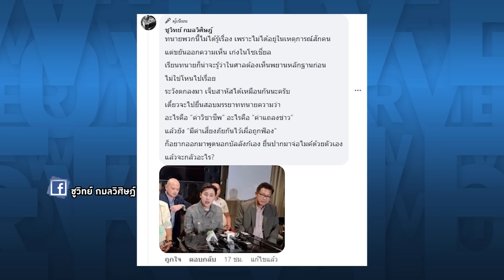Overview-ชูวิทย์เปิดศึกกระทืบซ้ำสนธิลิ้ม-เนวิน เปรียบอีกฝั่งหมาหมู่สติแตก แฉใครหน้าด้านอมเขากระโดง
รายการ Overview ประจำวันที่ 30 มีนาคม 2566

ชูวิทย์ฟาดคนชั่วอมเขากระโดง ป้อมปล่อยไก่พูดชื่อพรรคผิดๆ ถูกๆ ไม่คุยปมทักษิณกลับไทย ตู่ยอมรับหาเสียงหลบๆ ซ่อนๆ กลัวอันตราย